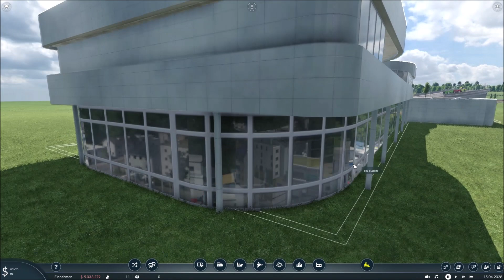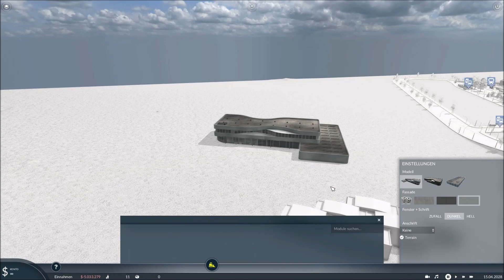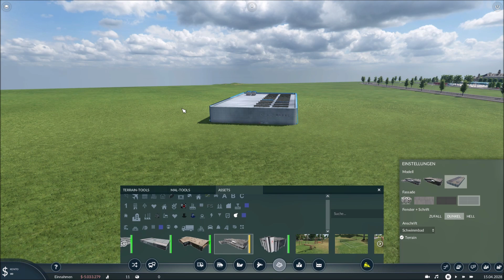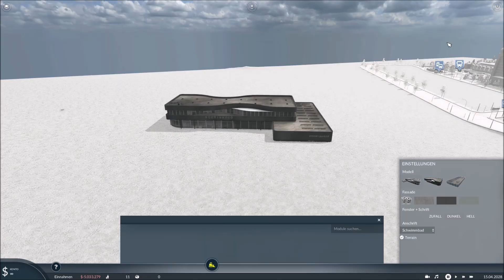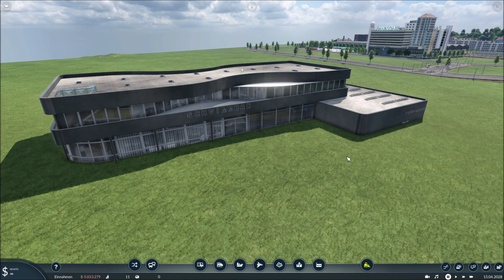Transport Fever 2 [Modvorstellung] Urban Assets Update (Schwimmbad, Stadthalle, Bibliothek) | Beta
Ihr möchtet dem Kanal ein kleines Trinkgeld zukommen lassen? Dann könnt Ihr das über diesen Link tun

Schaut doch einfach mal bei uns vorbei: Du bzw. Ihr seid herzlich willkommen... TS 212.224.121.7:6132